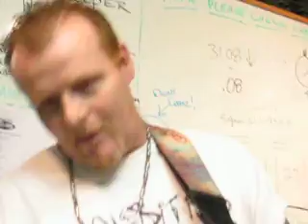GUITAR HERO ROUND 3 1.31.08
Week 2 winner Eric Gibson takes on week 3 challenger Matt Mitchell